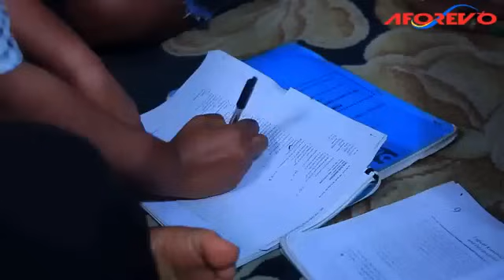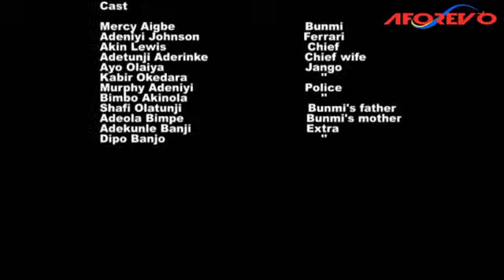Iyawo Alagbere - A Nigerian Yoruba Movie Starring Mercy Aigbe | Ayo Olaiya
An Interesting Nollywood Trending Yoruba Movie starring Mercy Aigbe, Adeniyi Johnson, Akin Lewis, Adetunji Aderinke, Ayo Olaiya.